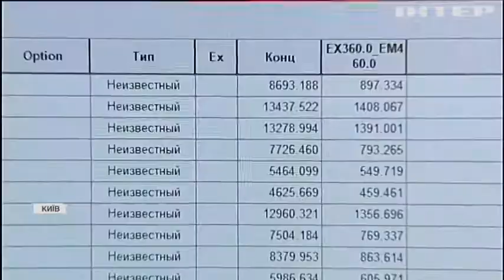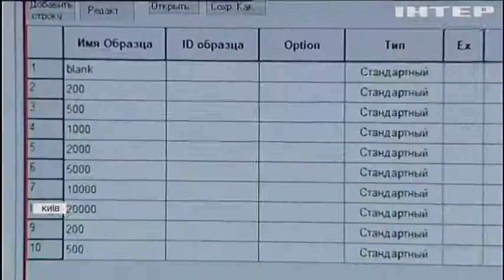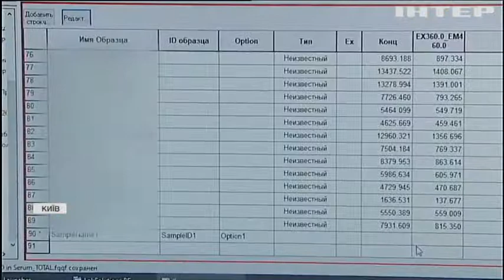Передбачити COVID-19: українські вчені навчилися прогнозувати перебіг небезпечної хвороби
Винахід належить групі науковців Інституту фізіології Національної академії наук